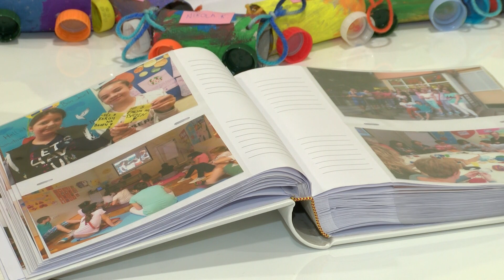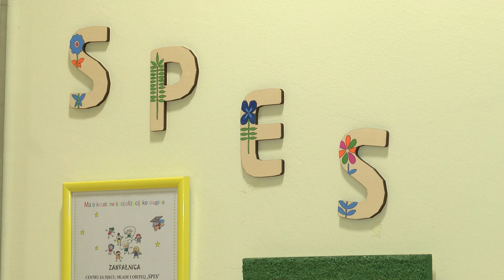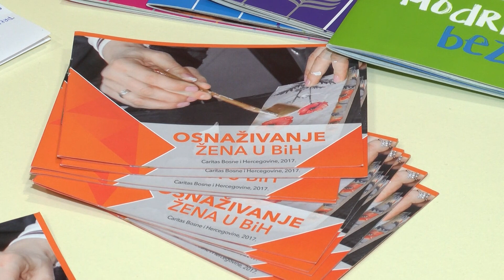NAŠA TV | SPES - CENTAR ZA DJECU, MLADE I OBITELJ